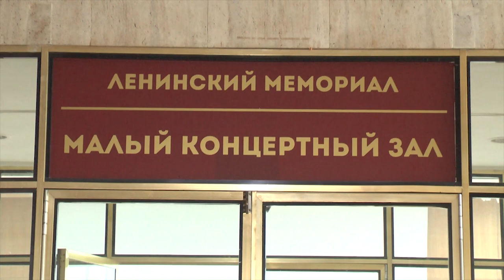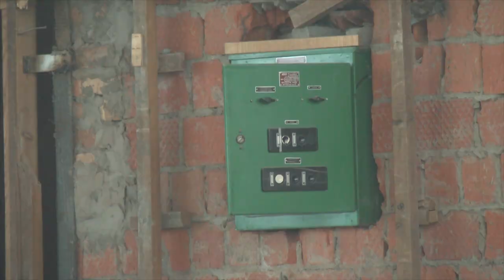Перенапряжения в скелете и исчезновение Ленина. Что происходит в мемцентре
В Малом зале Ленинского мемориала Ульяновска началась реконструкция. Наша съемочная группа выяснила, как будет выглядеть помещение и что предстоит ещё сделать.